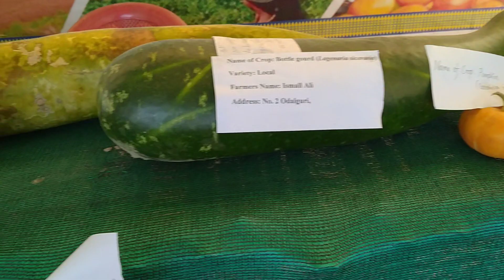Diging festival Exibetion in festival